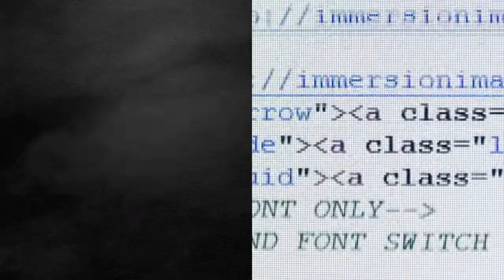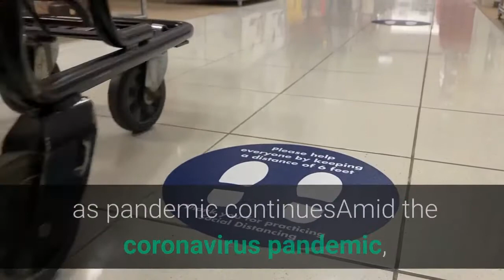When are grocery stores open New Year's Eve Check this list for special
Haven’t picked up the bubbly yet? Procrastinators planning to make a special New Year’s Eve meal and toast in 2021 are running out of time. Many of the nation's grocery stores – including Trader Joe’s, Costco and Publix – will close hours before the ball drops New Year’s Eve. Others stores follow regular hours Thursday or close a few hours earlier. Stores are expected to be crowded Thursday as more people are expected to celebrate at home. Many restaurants also will have special hours Thursday. According to a survey of 1,000 consumers by Suzy, a real-time market research platform, 84% of American adults say they plan to stay home New Year’s Eve. Amid the coronavirus pandemic, 33% of those surveyed said their plans are vastly different from last year. Expect some stores to require masks and limit the number of shoppers allowed inside. Drugstore chains including CVS and Walgreens will be open Thursday and Friday along with many of the nation's convenience stores. To help plan your last-minute shopping down to the minute, here are New Year’s Eve hours for grocers. Hours can vary by location and not all stores have posted holiday hours. Check with your closest location. The following chains have locations open both Thursday. Hours can vary. Follow USA TODAY reporter Kelly Tyko on Twitter: @KellyTyko